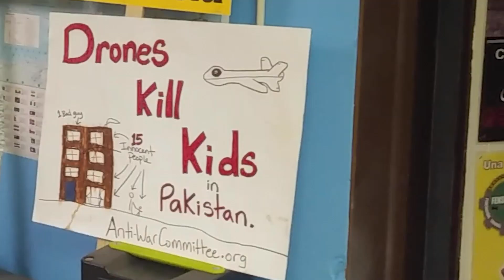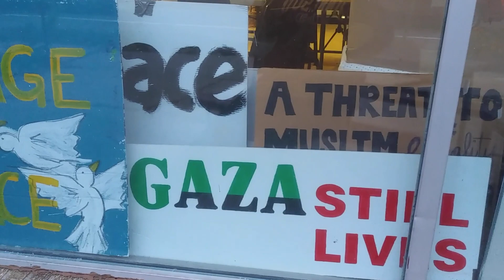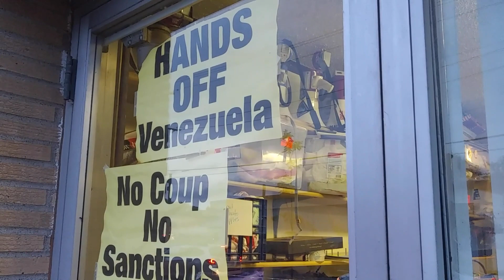Anti-War Committee office tour.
Take a tour of the AWC office space! This was a project I did for a class assignment, but it turned out so well I thought I would share it here as well. Come take a "virtual" tour of our working space and see where the organizing magic happens. Also, we meet every Wednesday from 7 to 9pm, and our meetings are always open to new folks.  More info at Antiwarcommittee.org